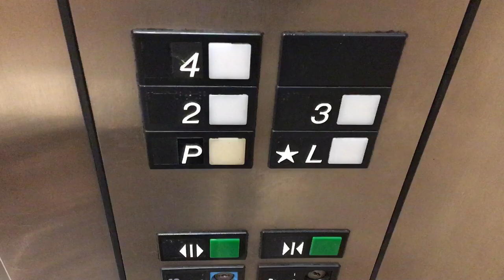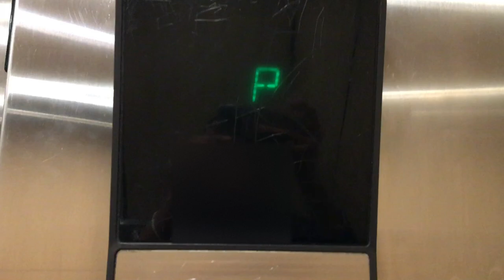Older Otis Series 1 Hydraulic Elevators @ Ramada Plaza by Wyndham, Garden Grove, CA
(9/15/2022)
This is a very nice elevator and they refurbished the cab but the elevator is shaking and rumbling a lot but I really like that there is a light signal, when the elevator doors are closing, very futuristic. This elevator goes to the basement which is very dark and the basement goes to the parking garage for guests only, which you need a key card to ride the elevator in the basement level. There will be a 2nd video of this elevator starting from the basement. This video had been started from the lobby because we were checking in to this hotel.

The hotel is located 5 miles from Disneyland Resort. This is a very nice hotel and I would recommend it. The hotel features a full service restaurant with room service, free parking, free heated pool & spa, Fitness Center, and 24 hour front desk. When you stroll in the hotel hallway, you'll delight in the Saigon Art gallery, with its painting by Vietnamese Artists.

Ramada Plaza by Wyndham, Garden Grove/Little Saigon, CA

NEW UPDATE POSTPONED: New Broward County Transit Bus Ride Video coming on September 2022.
Attention: The New Update will be postponed until the recent update are over.
Achtung!: Das neue Update wird verschoben, bis das letzte Update vorbei ist.

I'm expecting to get 1K Subscribers in the end of the year.